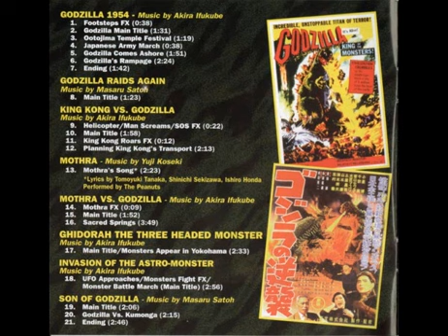Akira Ifukube - Godzilla Main Title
The Best Of Godzilla: 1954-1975

"Godzilla Main Title"

From the film Gojira, composed by the godfather of tokusatsu music, Akira Ifukube!